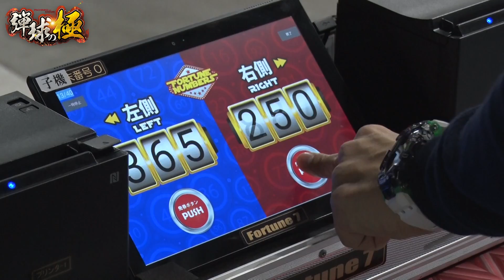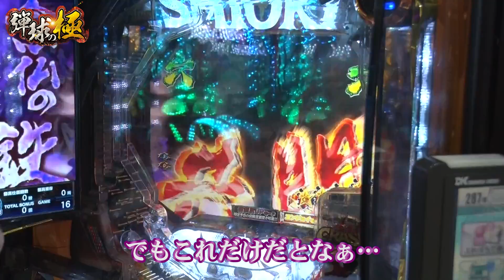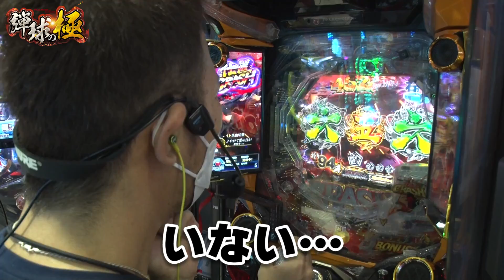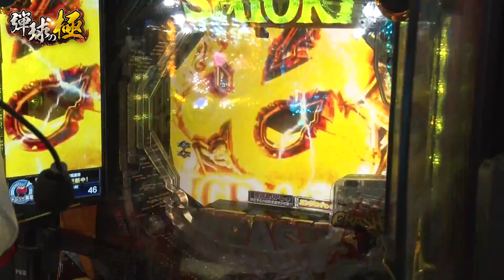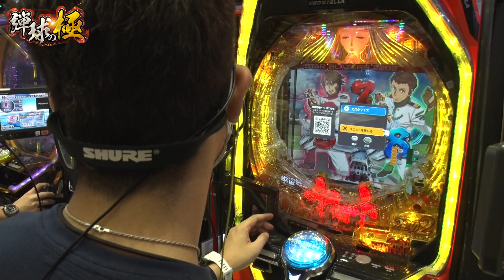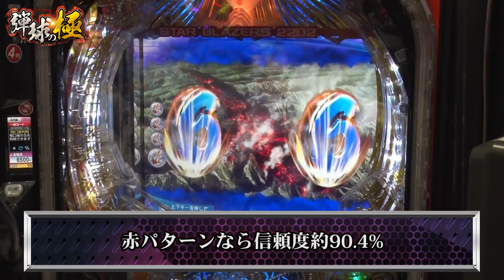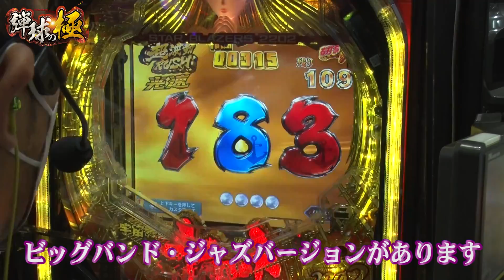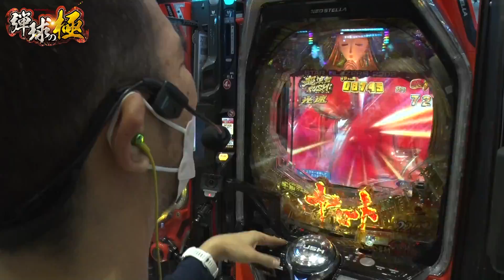絶対に勝たせてください！【弾球の極 第４話 】前編【たなちゅう】【ぱちんこ 新・必殺仕置人】【P宇宙戦艦ヤマト2202 愛の戦士たち】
123TVでガチ実戦番組始動!!
JANBARI.TVのリノとペカるTVのたなちゅうが
情報を共有しながら毎月交互にパチンコガチ実戦!
仲良しコンビで123店舗を攻略していく!?

●収録店舗
123＋N東雲店

【回胴の極】
JANBARI.TVのリノと頂チャンネルのsasukeが
情報を共有しながら毎月交互にスロットガチ実戦!

【１２３TVなんば応援隊　ガオガオプリンセス】
関西を代表する国民的アイドルNMB４８より
１２３TVオフィシャルサポートメンバーが決定！